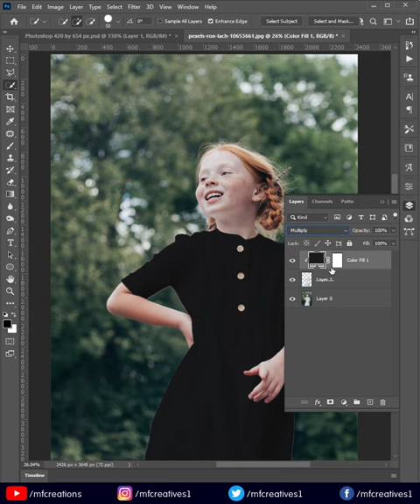Turn White Color Dress into Black in Photoshop | Photoshop Tutorials | Youtube Shorts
In this video, I am going to show Turn White Color Dress into Black in Photoshop.